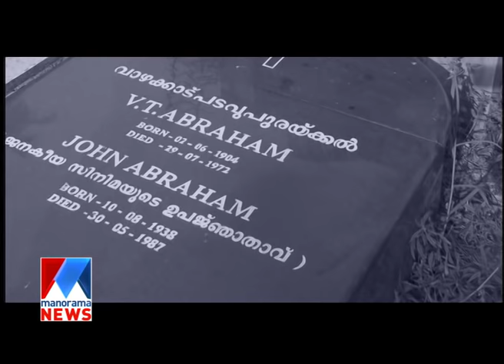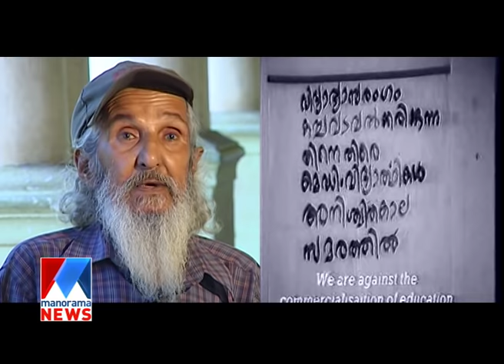Annorickal | Memories of John Abraham | Manorama News